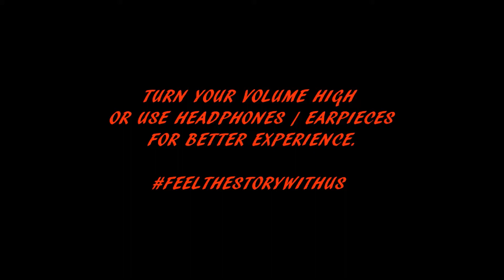VarshAnju's True Ghost Experiences | Vlog | Episode 47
Is it okay to take belonging of others, especially when the place you take from is abandoned? Hear this creepy story from us.

Our stories are now available in Podcast and listen to us on Spotify, Itunes, Anchor and Google. Simply type Varshanju True Ghost Experiences and click your favorite ones!

1. Spring - Ikson · [Free Copyright-safe Music]
2. Creepy Ominous Horror Suspense Background (Scary Instrumental Music)
BY Peder B. Helland